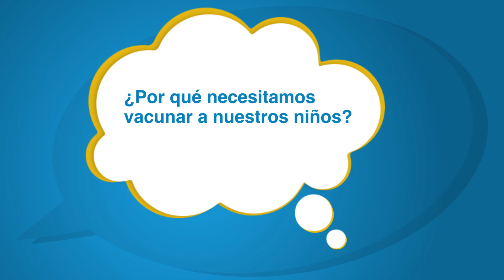¡Sólo un minuto! #38: ¿Por qué necesitamos vacunar a nuestros niños?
La vacunación de rutina es esencial para que los niños tengan un comienzo saludable en la vida y se mantengan sanos. Obtenga más información en este episodio de SoloUnMinuto con el Dr. Peter Marks.